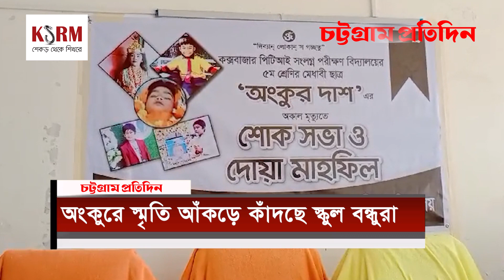অংকুরে স্মৃতি আঁকড়ে কাঁদছে স্কুল বন্ধুরা, শোকে কাতর শিক্ষকরা